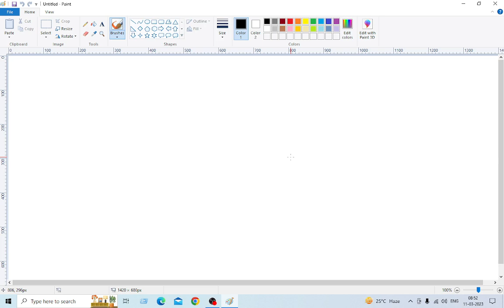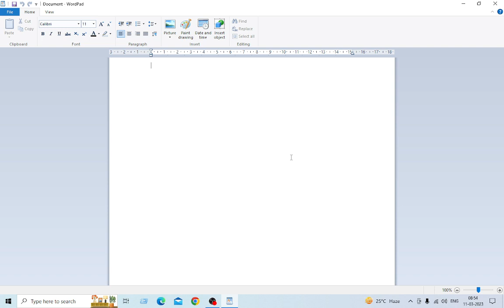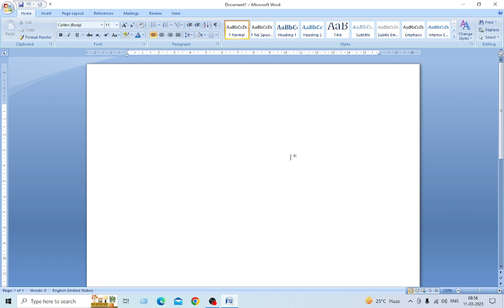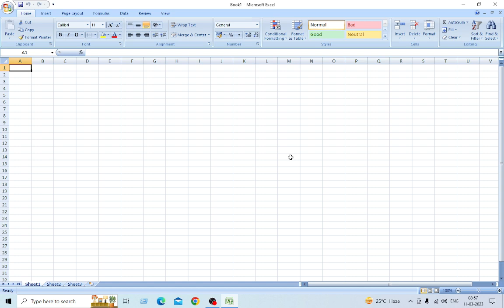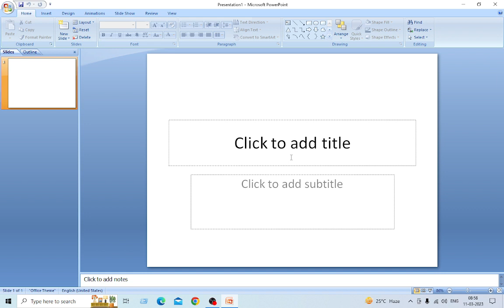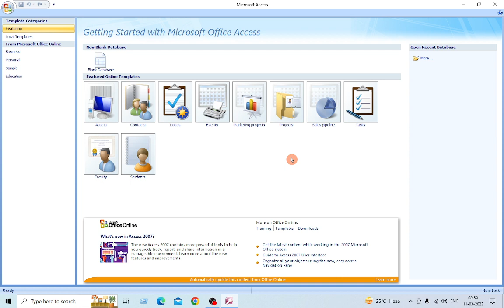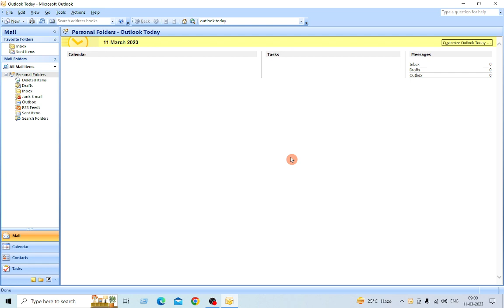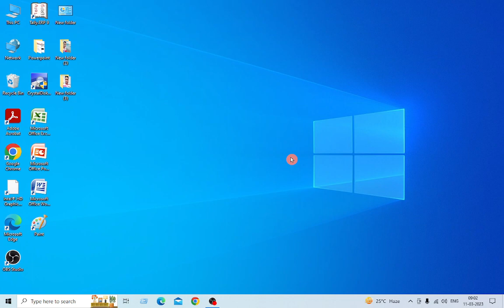Word,Excel,Powerpoint,Access,Outlook और Chrome को बिना माउस का इस्तेमाल किये चलाना/बंद करना सीखें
MS Paint, Notepad, Wordpad, Word, Excel, Powerpoint, Access, Outlook और Google Chrome को बिना माउस का इस्तेमाल किये चलाना और बंद करना सीखें Shortcut Key की सहायता से
ms paint ko open kaise kare
ms paint ko close kaise kare
ms paint ko open ki shortcut key kya hai
notepad ko open kaise kare
notepad ko close kaise kare
wordpad ko open kaise kare
wordpad ko close kaise kare
word ko close kaise kare
word ko open kaise kare
excel ko close kaise kare
excel ko open kaise kare
powerpoint ko close kaise kare
powerpoint ko open kaise kare
access ko close kaise kare
access ko open kaise kare
outlook ko close kaise kare
outlook ko open kaise kare
google chrome ko close kaise kare
google chrome ko open kaise kare
Shortcut key
run command in computer
windows + r cmd
run command virus scan
run command in windows 10 not
working
windows 10 run problem
Computer me run command kaise kare
run command in windows 7
windows run commands for cleaning R
how to use run command in windows
and in windows 11
how to open run command in
run command open
run command open file explorer
run command kaise open kare
open run command
open run command windows 10